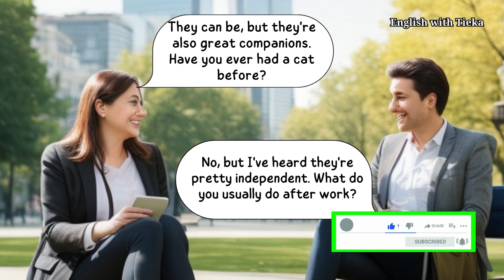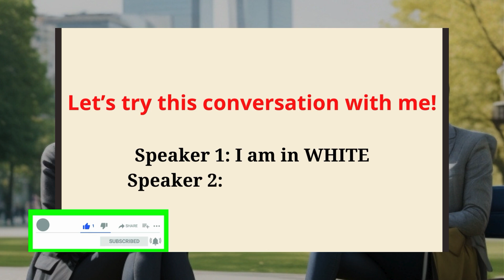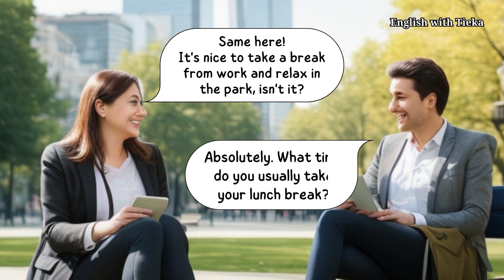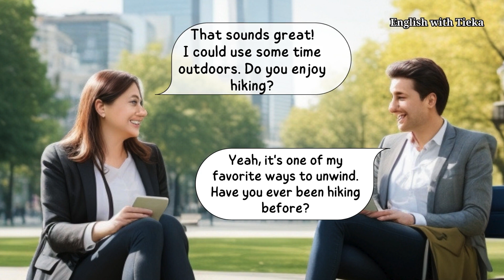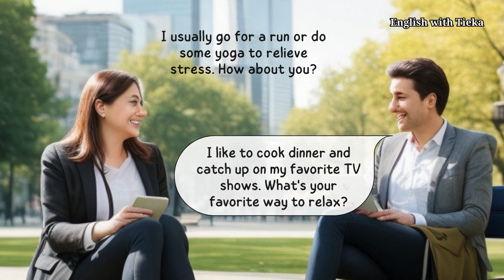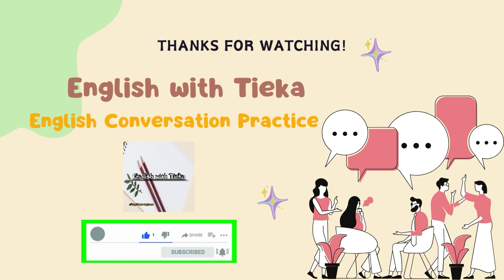English Conversation Practice: Friends Chat (Beginner)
Join us for a refreshing English conversation practice session in the park!
In this video, two friends take a break from work to chat about their daily routines, weekend plans, and favorite activities. Follow along as they engage in natural, the dialogue is perfect for learners looking to improve their English speaking skills in a relaxed setting. Don't forget to repeat after us to practice pronunciation and fluency!